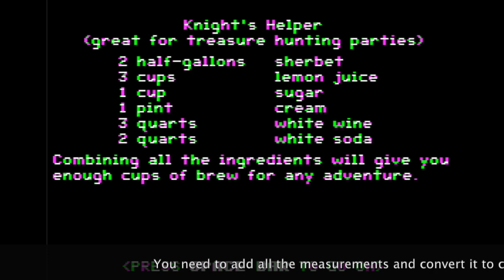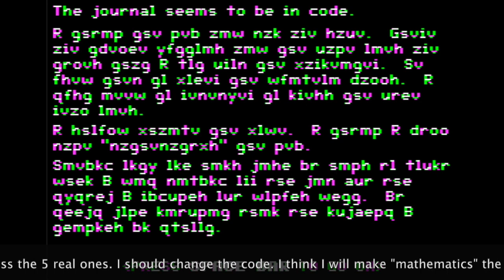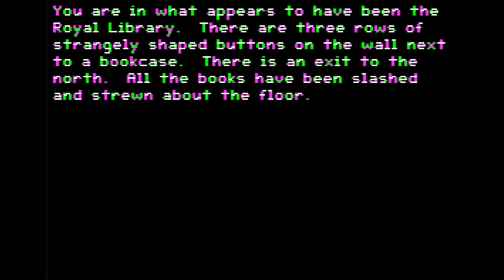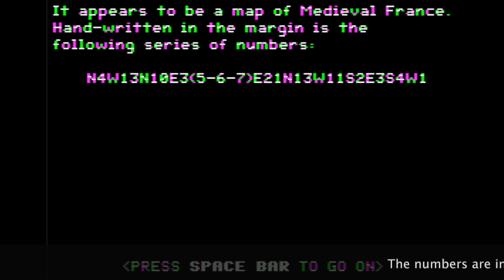Lantern of D'Gamma walkthrough (Apple II - Publisher)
Lantern of D'Gamma was a graphics adventure game published by Milliken Publishing Company in 1984 for the Apple ][. The player needs to first find out who stole the King's diary and recover the diary, which provides clues to the secret treasure. Then, the player have to solve the puzzle from the clues and locate the treasure. Hope you enjoy the walkthrough!

Credits:
Walkthrough - Book of Adventure Games II (Kim R. Schuette)